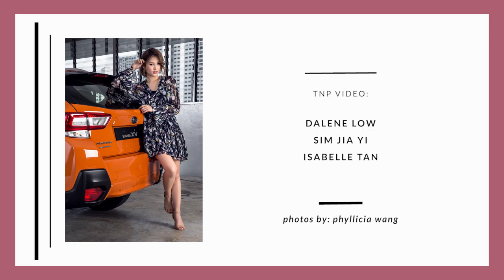TNP New Face 2017: Hashy Yusof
Hashy was once told that she was going to be paralysed after a large tumour that affected her ability to walk was discovered in her spinal cord. During her recovery, she had to learn how to walk all over again.

Now, as a New Face finalist learning to strut the catwalk with the other girls, she feels she has come really far.